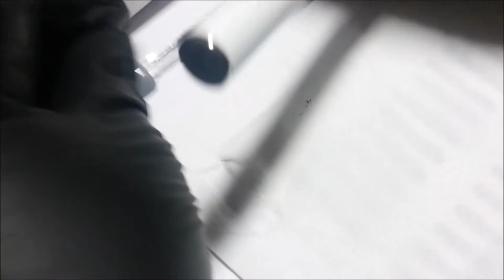TUTO Lapin de Pâques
Comme promis je vous poste le tuto pour refaire ce petit lapin tout mignon pour pâques, j'espère que cette vidéo vous plaira.

Matériel :
- un gel pastel
- un paint blanc
- un paint noir
- pinceau fin, plat
- un gel gris
- un gel noir semi-transparent
- des minis billes
- des paillettes
- gel de finition

Si vous avez des questions vous pouvez les poser en commentaire.
N'hésitez pas à partager et aimer si ma vidéo vous a été utile, merci !

Musique libre de droits issues de la bibliothèque Youtube : « I love you » Vibe tracks

Je réponds aux commentaires dès que je peux.
Tous les commentaires dans lesquels sont écrit des insultes sont supprimés.